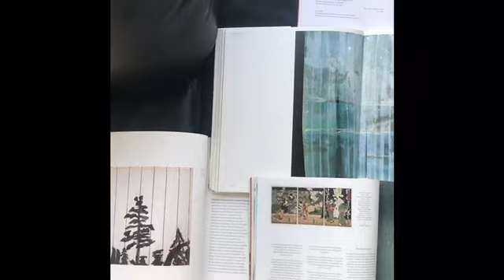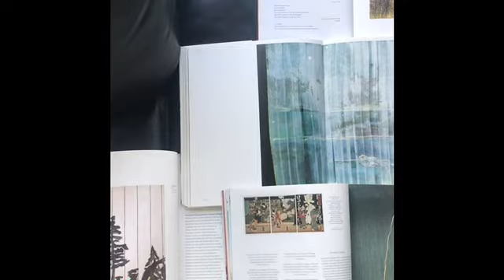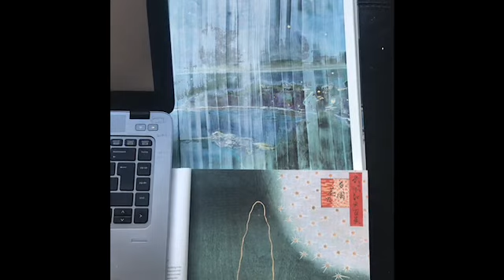HNC Art & Design: Graded Unit STAGE 2 DEVELOPING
Rough guide to the checklist for Stage 2 DEVELOPING